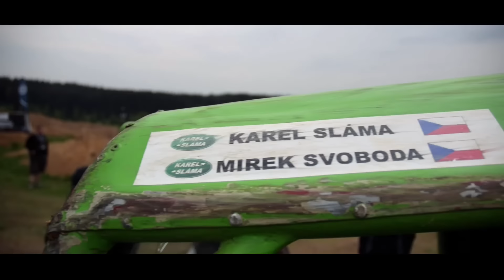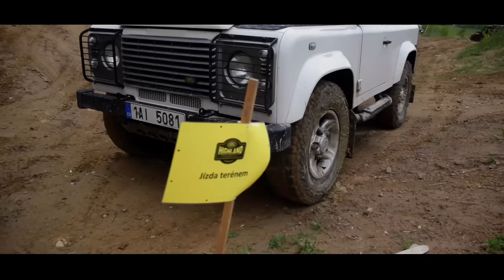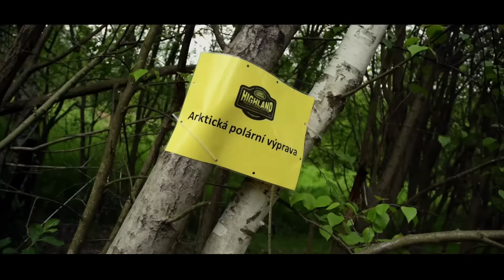cestoffka.cz offroad Highland Meeting Jihlava 2015